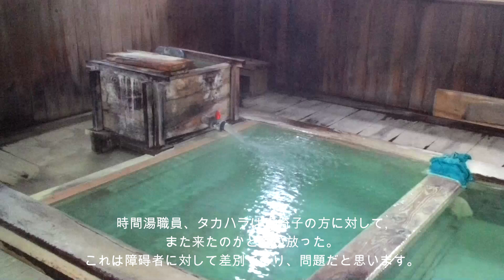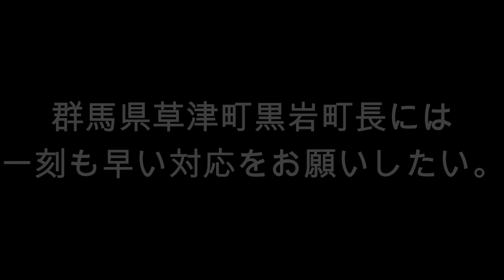伝統湯職員高原の暴言 伝統湯千代の湯 伝統湯 草津町 車椅子排除 差別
草津温泉時間湯職員高原の暴言
〒 377-1792　群馬県吾妻郡草津町大字草津 28番地